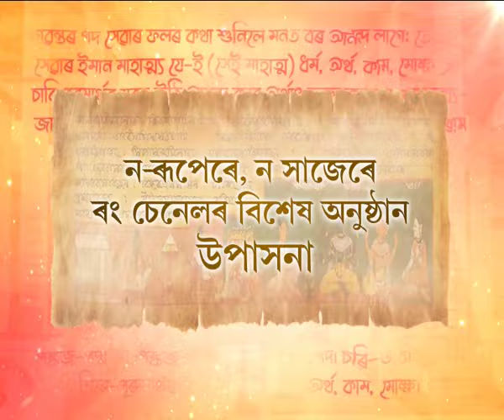Upasana - উপাসনা | Season 2 | Promo | 07th September 2024